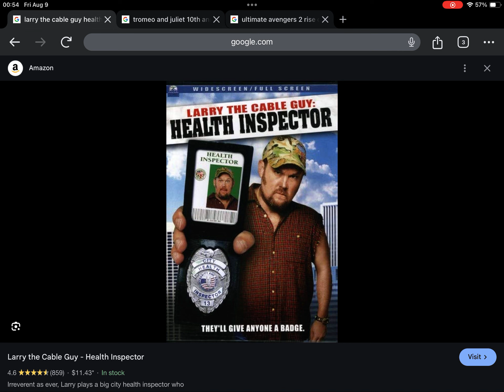August 8, 2024